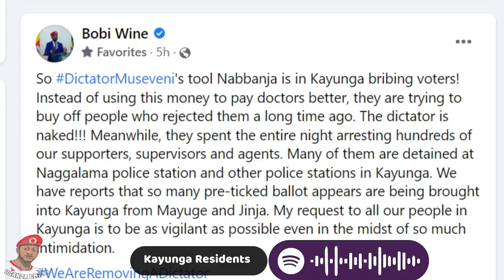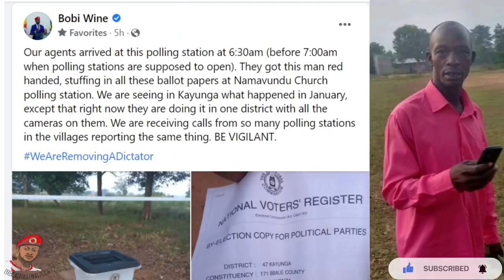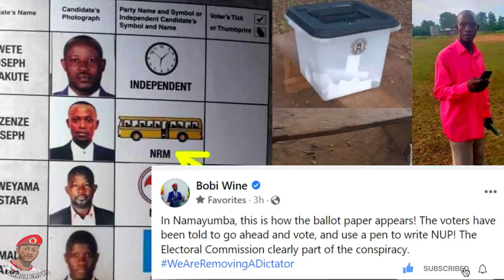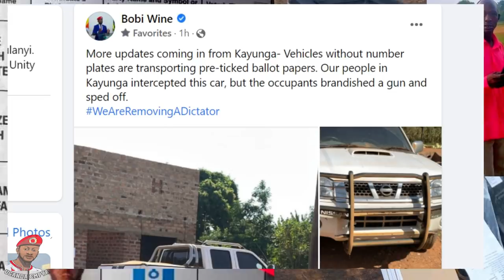Kayunga Vote Rigging - Byabakama & Museveni Exposed